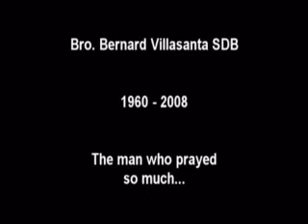The Man who prayed so much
This is a tribute to an FIS Salesian Brother who suffered and prayed so much, s true warrior of suffering and prayer